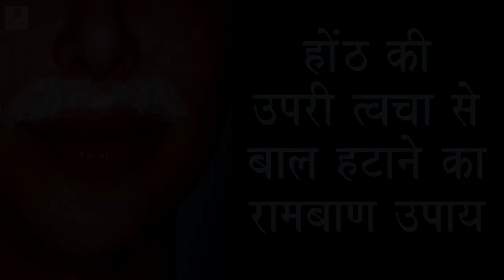UPPER LIP HAIR REMOVAL AT HOME NATURALLY | होंठ की ऊपरी त्वचा से बाल हटाने का रामबाण उपाय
UPPER LIP HAIR REMOVAL AT HOME NATURALLY | होंठ की ऊपरी त्वचा से बाल हटाने का रामबाण  उपाय | How to Remove Upper Lip Hair | گھر میں بالائی ہونٹ بال ہٹانے قدرتی طور